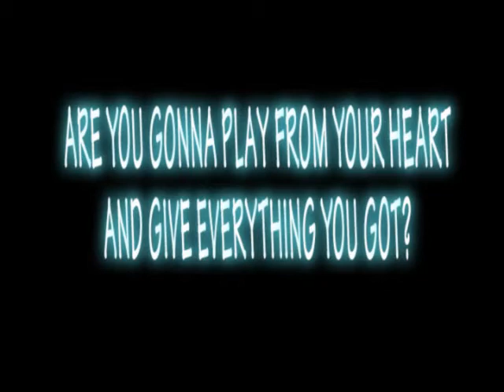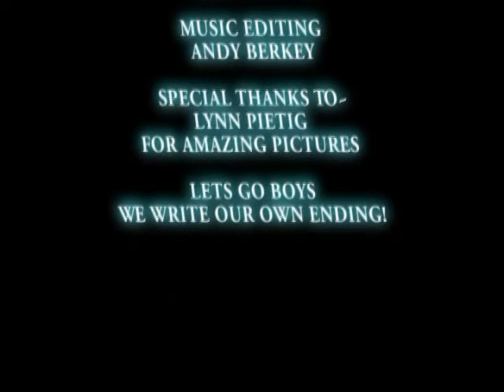CMC/C Cougars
Pump Up Video I Made For Our Team. We are one of the youngest teams in
our conference and have had a really rough start. Its up to us to turn
it around now.